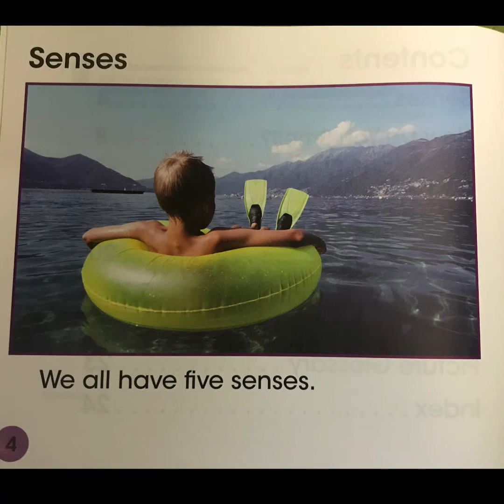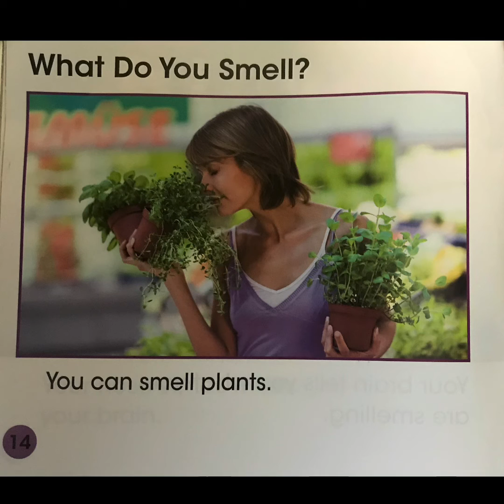The Five Senses: Smelling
By Rebecca Rissman